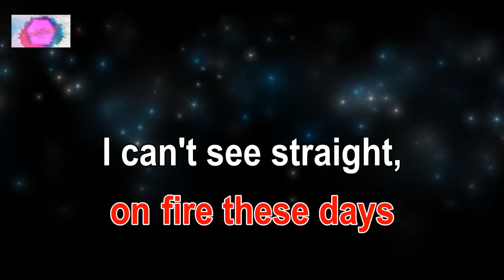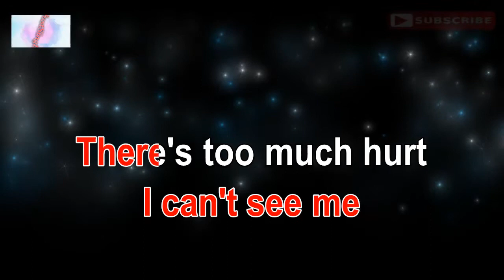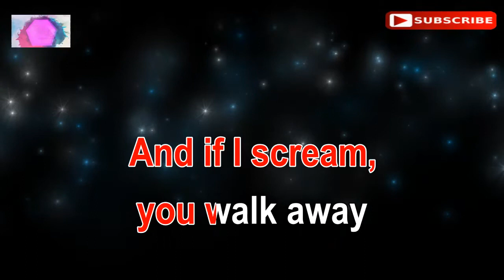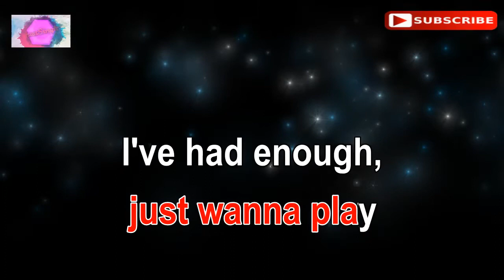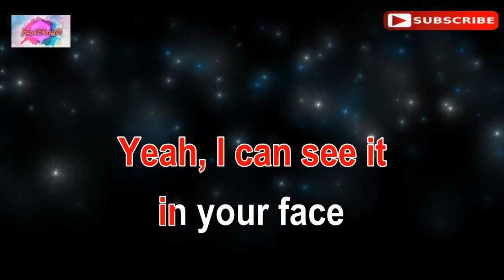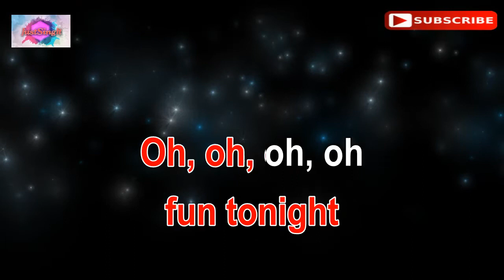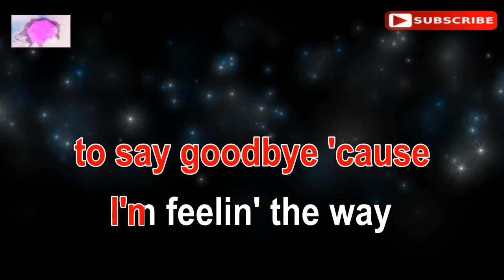FUN TONIGHT - Lady Gaga (karaoke version)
Hi everyone, this is the karaoke music of the song "FUN TONIGHT" by Lady Gaga.

The backing track and lyrics synchronization were created by "Just Sing It". I hope you have fun singing this.